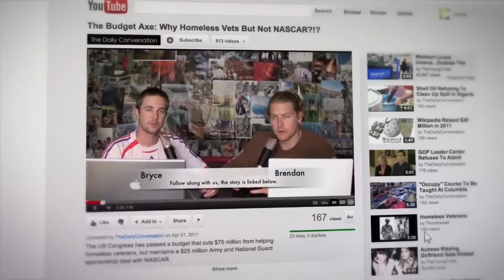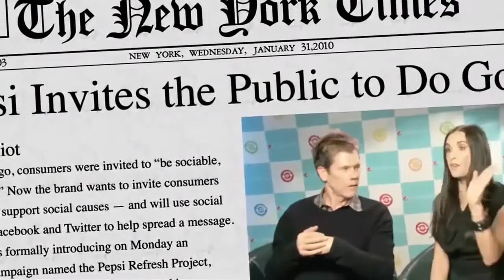The Naked Brand Trailer HD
The Naked Brand is a story about how corporations can help save the planet one small step at a time. It's an introduction to a bright new future where companies tell the truth and work hard to create better products and a better planet.

Corporations have incredible influence on the world we live in and that's given them free rein to pollute, collude and mislead us, but advances in technology are rapidly making them accountable not just to shareholders, but to everyone. Now that we have constant access to the truth about the products we use and the ethics of the companies behind them, big brands are realizing that looking great isn't enough. It's time to actually be great.